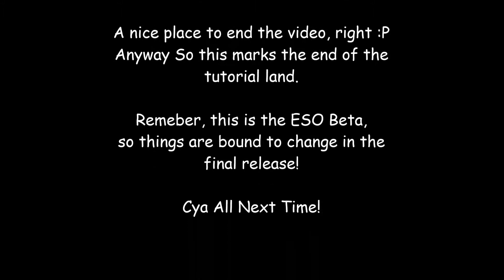Elder Scrolls Online BETA - And So It Begins - Ep 2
Alrighty, So some small facts about this series;
1. It's played on the Elder Scrolls Online BETA (MMO)
                     - It's Going to be Buggy-ish
2. I likely won't continue this series after the Beta, since its only free until the beta is over (iirc)